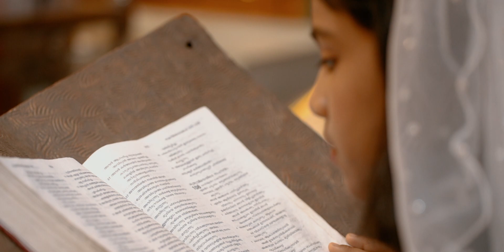The First Holy Communion| Jan 08 2022 Helna Mariya Rony Mary Immaculate Church Mannampetta Church